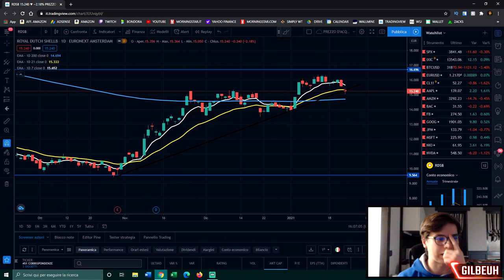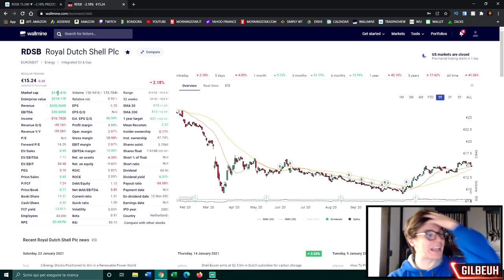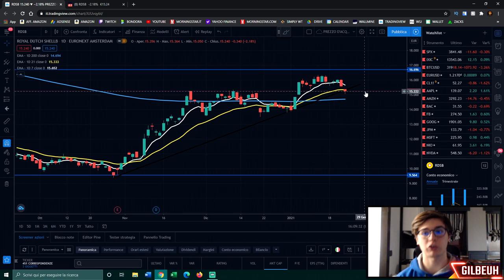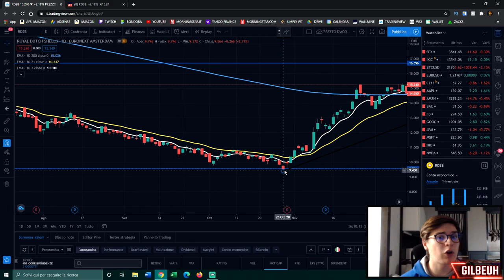GUADAGNO il 200% con QUESTO INVESTIMENTO 💸 ?! - ANALISI TECNICA vs ANALISI FONDAMENTALE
📌 INDICE:

00:00 - Introduzione